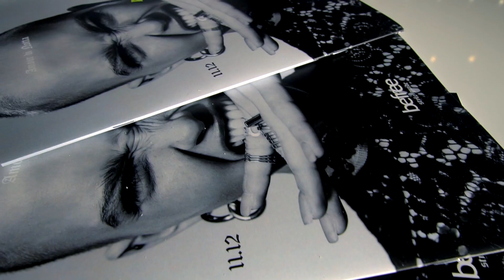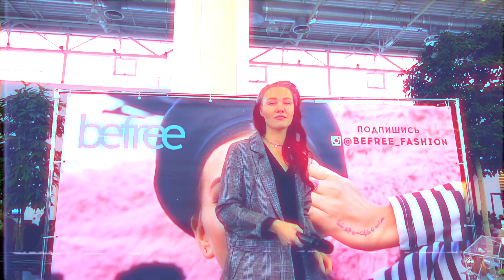befree ЯЙЦЕМОДАН одежды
Есть тут те, кто наблюдает за нами в Инстаграм?
Недавно в нашем родном Питере мы провели совершенно новое для нас мероприятие: разыграли целых 3 ЯЙЦЕМОДАНА, каждый из которых победители заполнили нашими вещами и унесли с собой.
Пропустили наши прямые эфиры? Тогда смотрите видео!